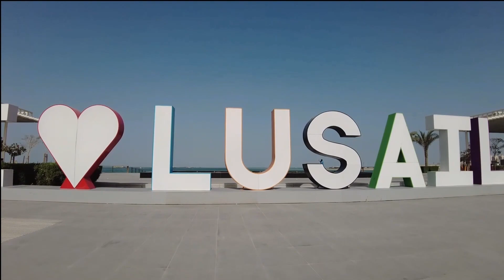LUSAIL CITY & KATARA TOWERS | THE NEWEST SMART CITY - DOHA QATAR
Hi everyone!

I’m ROMMER, ako ang editor at videographer ng RICROD-PH. Ako ay officially vlogger na ng RICRO-PH, Qatar. Ako ay inyong makakasama sa pag libot dito sa LUSAIL CITY OF DOHA, QATAR.

Ang Lusial City ay isa sa napakagandang pasyalan dito sa Qatar. Maraming magagandang buildings; katulad ng KATARA TOWER, The E18HTEEN, MARINA TWIN TOWERS, ZIGZAG TOWER, ito ang mga iconic building na makikita mo sa Lusail City, kakaiba at unique ang mga disenyo at pagkakagawa. Dito sa Lusail ay meron din food park na may iba’t - ibang restaurant. Halina at samahan ninyo akong ikutin ang napakagandang Lusail City.

3. Comment on our latest upload video
4.Get 3 or 4 correct answer in our Questions about my Vlog